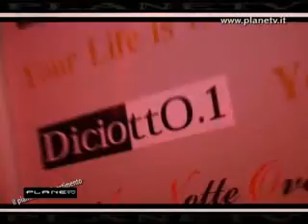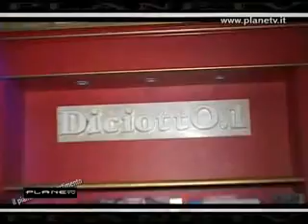18.1.( Diciotto Punto Uno)..PlaneTv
PlaneTv al 18.1 diciottopuntouno a Montevettolini Montecatini location bellissima cena disco albergo ecc...serata a tema fantastica.. con le telecamere di PlaneTv Marco Vigiani e Laura Toccafondi